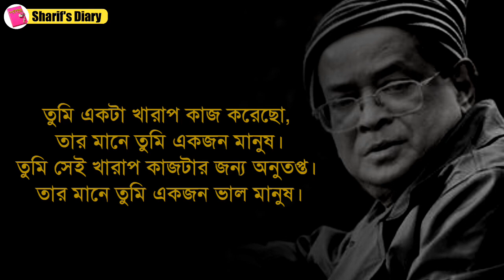হুমায়ূন আহমেদের কিছু সেরা উক্তি | humayun ahmed bani bangla | Humayun Ahmed quotes in Bengali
Humayun Ahmed Bani o Ukti